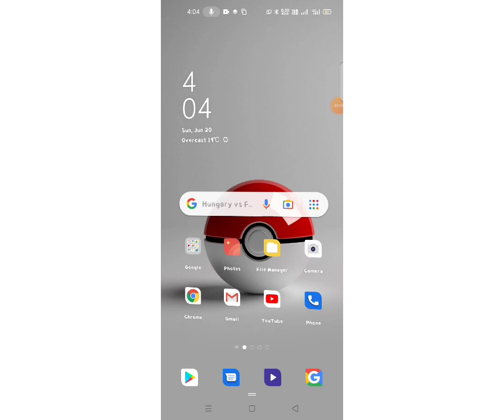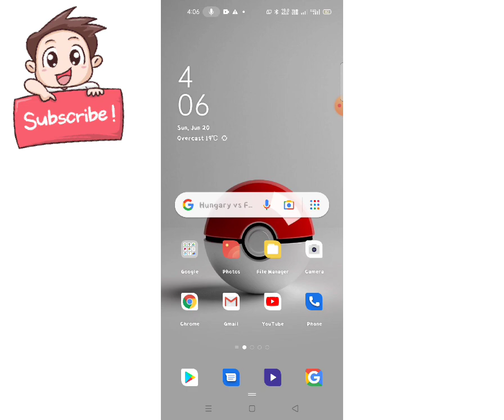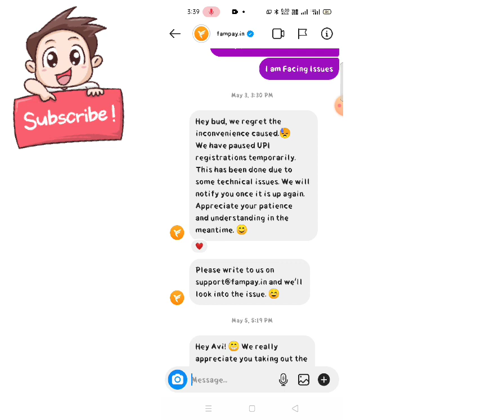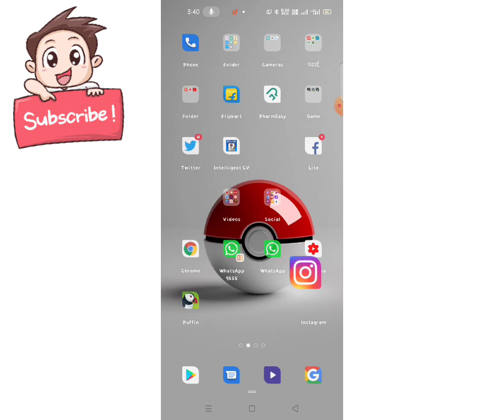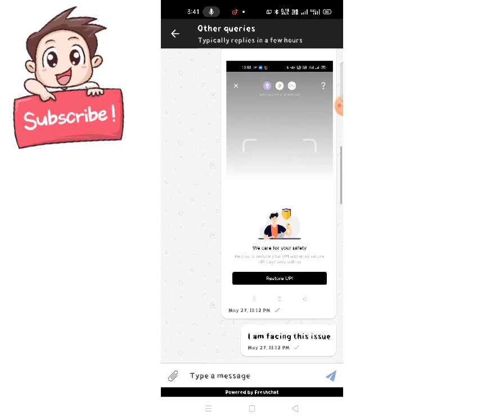🔥FamPay UPI Registration Paused|Fampay UPI Problem|Fampay Location Problem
Instagram 10 Family Be a Member :-
"Play Store Gives Uh Nothing"

FamPay UPI has been Temporarily paused
FamPay UPI
UPI registration has been paused
FamPay UPI registration Paused
FamPay UPI registration resume
FamPay UPI paused
FamPay UPI problem
FamPay UPI issue
FamPay UPI resume
FamPay location building problem
FamPay location Problem
FamPay location error
FamPay Location issue
UPI problem in fampay
UPI registration paused in fampay
UPI resume in fampay
FamPay UPI
This is not merchant UPI fampay
FamPay merchants UPI
FamPay UPI problem solved
how to solve UPI problem fampay
solve UPI problem fampay
why fampay UPI paused
FamPay scan not working
FamPay Scan problem
FamPay
YPAY
Ypay card atm test
Buliding the fam problem fampay
Techwians